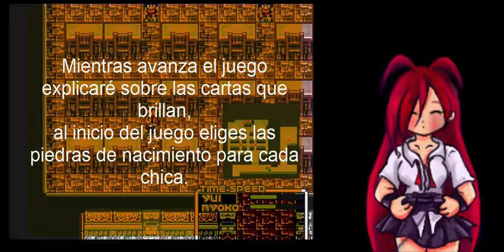Jugando Nage libre mapa 2. (sin voz).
En este video les traigo un juego no tan conocido, nage libre, es de snes, es un juego que jugué en mi infancia cuando salieron los emuladores de snes.  Me encantó, es tactic. por turnos y el modo de pelea es por medio de cartas, este es el mapa 2. a continuación iré subiendo los demas mapas. espero les guste.